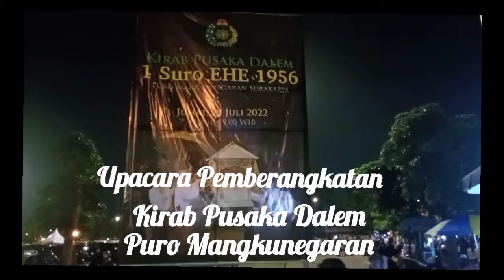malemsijisuro Upacara Pemberangkatan Kirab Pusaka Dalem , 1Suro EHE 1956 Puro Mangkunegaran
UPACARA PEMBERAKATAN KIRAB

Kirab Pusaka Dalem , 1Suro EHE 1956 Puro Mangkunegaran Surakarta Hadiningrat .
Jumat , 29 Juli 2022 wanci 19.00 wib .